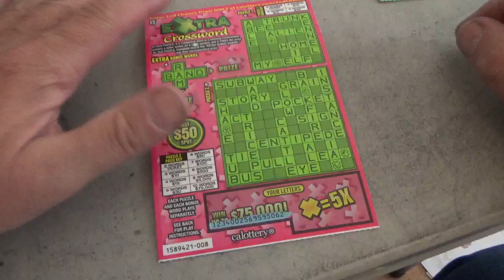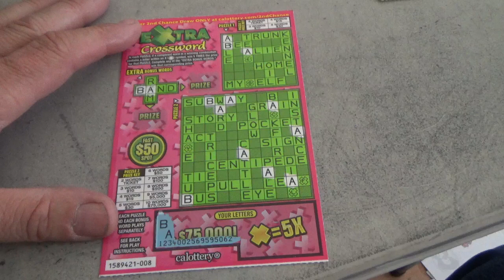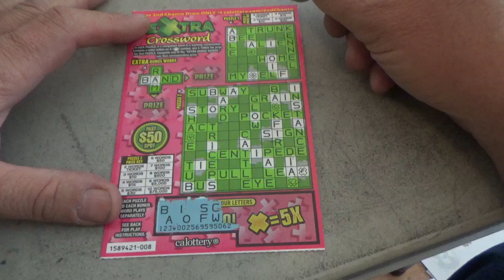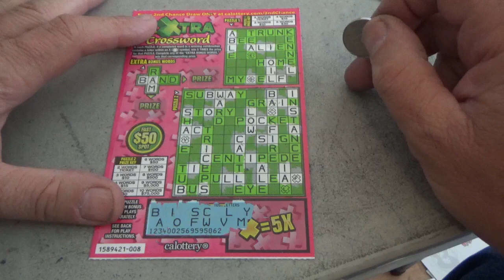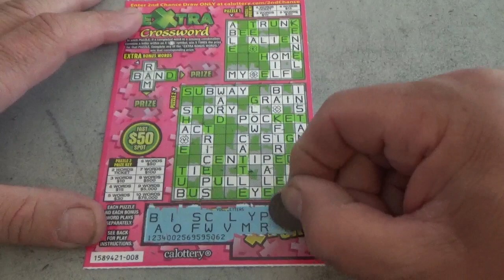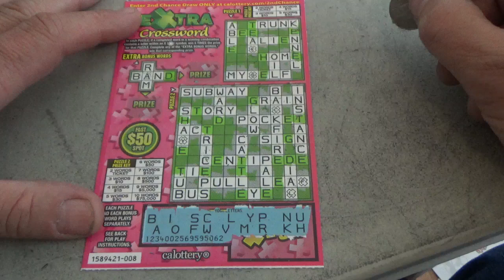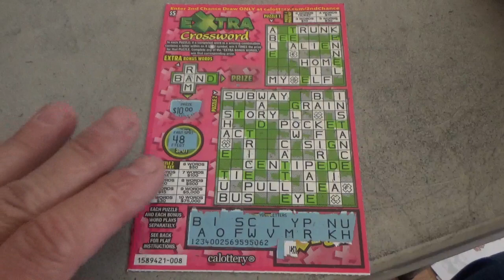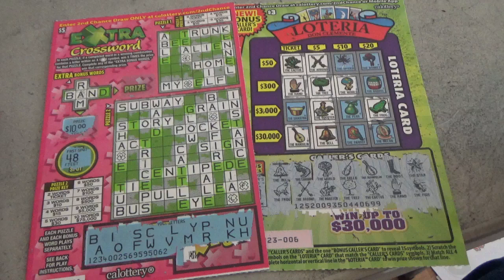Winning At Loteria Plus Playing Extra Crosswords Lottery Scratcher Tickets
Join us as we make it look easy, we even got the bonus word playing Extra Crossword Lottery scratcher. Not all cards can be winners, but these were :) Thanks for tagging along friends and subs.
Here is our pay pal address for those with a spare dollar or two, they really add up and we thank you, :)
shout outs for every contributor on our following video.